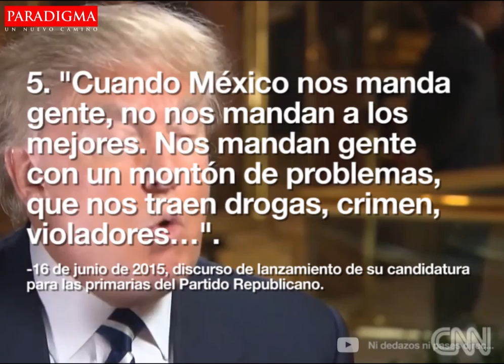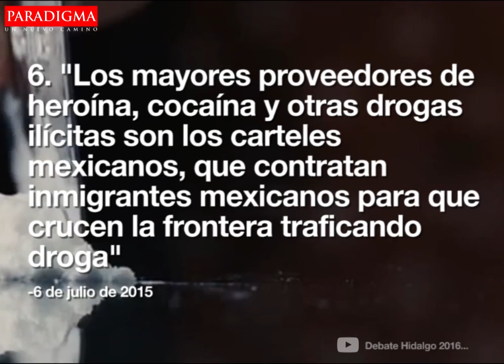Las Frases de Trump a México